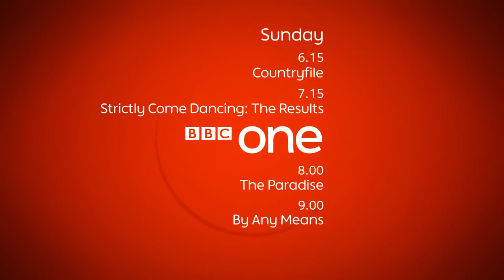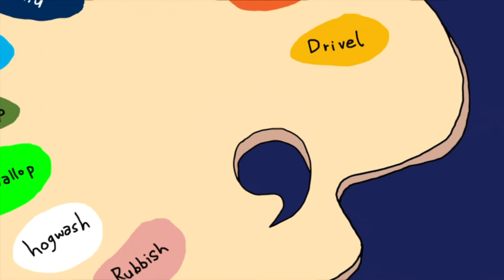MOTD2 Breakdown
20th October - the OB loses sound, never to return. Presentation take over with a rundown of the evening and some music until the off-air time of the programme, then continue with the regular junction.